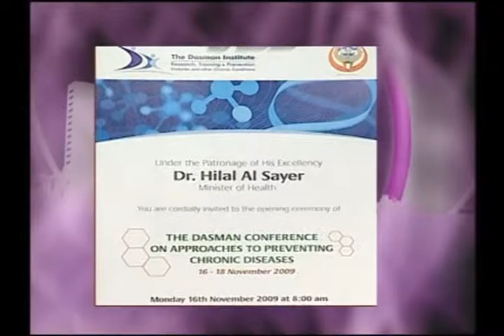Tarek Aleryan Hosts Dr. Monira Al Arouj on The Weekend Show - KTV2 - Part 2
Tarek Aleryan Hosts Dr. Monira Al Arouj on The Weekend Show - KTV2.  Dr. Monira is a Consultant Diabetologist and Assistant Director General at Dasman Diabetes Institute in Kuwait.  Dr. Monira spoke about the World Diabetes Day event organized by the Dasman Diabetes Institute in 2009 in collaboration with various institutions.  Dr. Monira during the interview spoke about the United Nations resolution announcing Diabetes Melitus as an epidemic disease. Dr. Monira spoke about the facilities and services of Dasman Institute, the Walkathon and other events organized by the Institute.